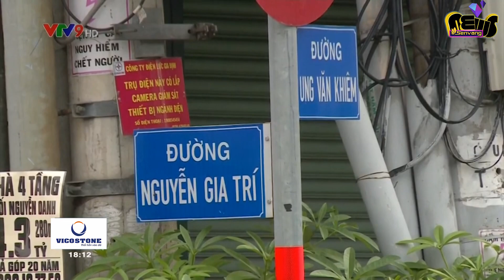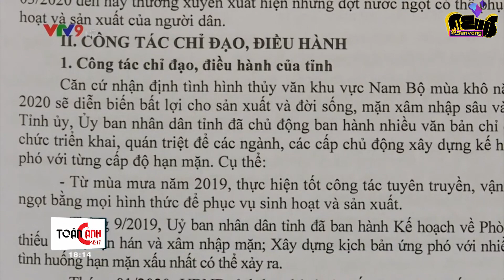Các tỉnh bắt tay cùng nhau 'giải cứu' du lịch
Người Việt Nam đi du lịch Việt Nam

Sau thời gian cách ly xã hội, tính đến hôm nay, các hoạt động đều đang dần được đẩy mạnh trở lại. Sau những ảnh hưởng của dịch, đây là lúc cần đẩy mạnh các hoạt động để thúc đẩy sự phát triển kinh tế nước nhà. Trong số đó, du lịch cũng là một lĩnh vực quan trọng cần được chú ý.

VICOSTONE thuộc Tập đoàn PHENIKAA là một trong các nhà sản xuất hàng đầu thế giới về đá nhân tạo gốc thạch anh cao cấp, ứng dụng làm mặt bàn bếp, bàn trà, bàn trang điểm, bồn rửa, ốp tường, décor không gian sống.
VICOSTONE hân hạnh đồng hành cùng chương trình.